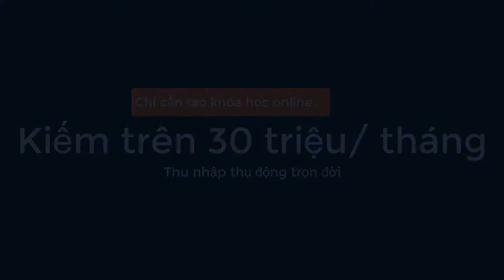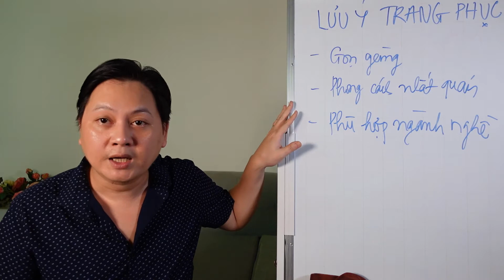Lưu ý trang phục trong khi quay video | Xây dựng khóa học online